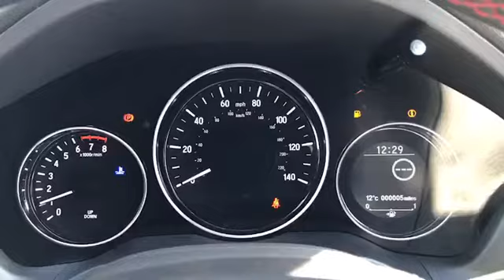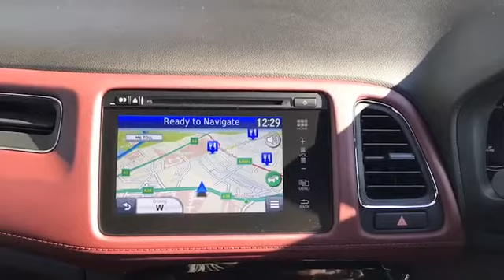DY70FHJ for sale with Brindley Honda Cannock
For sale DY70FHJ from Brindley Honda Cannock. Don't miss out on your next used car come down and test drive it today!